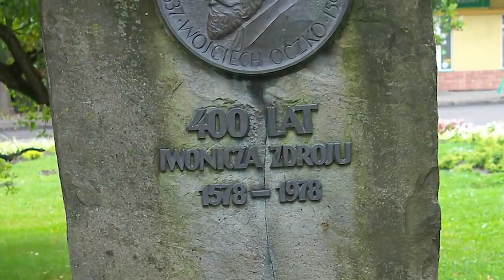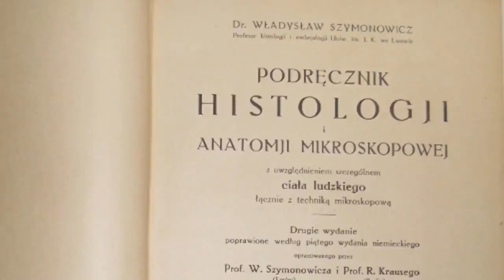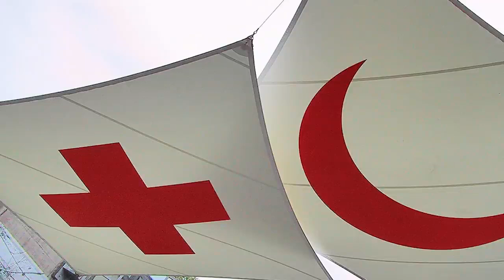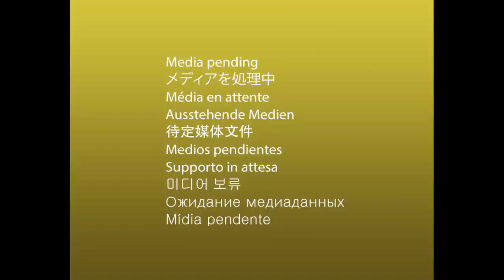10 WIELKICH POLSKICH POSTĘPÓW W MEDYCYNIE